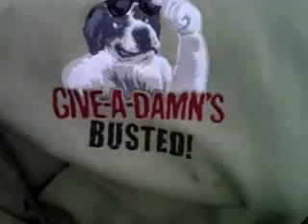Phil Drice Introducing his his Character The King of Homelessness